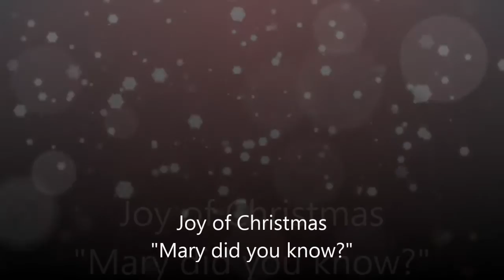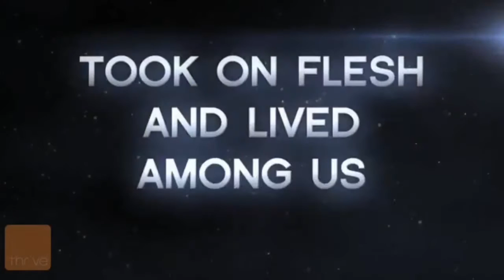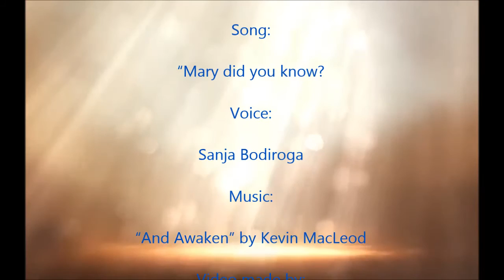Joy of Christmas - "Mary did you know?"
Last night I have heared this song for the first time.
It touched me so deeply, to tears, so I decided to sing it and ti make this video. Hope you will enjoy it too.
Many blessings